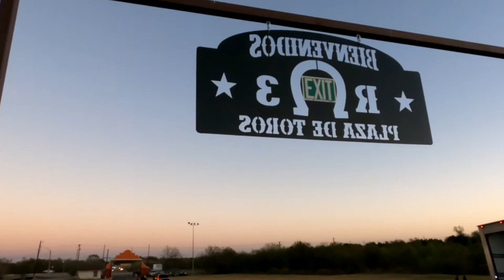"LA KUMBRE CON K" - Gira Estados Unidos 2020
"La Kumbre Con K" Resumen de su gira en Estados Unidos

Contrataciones:
Raúl Marin
USA